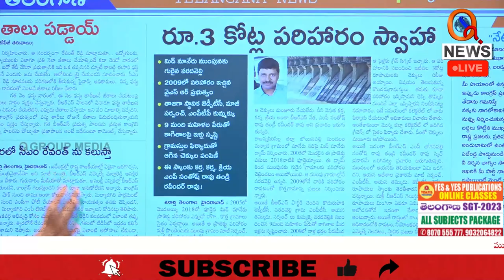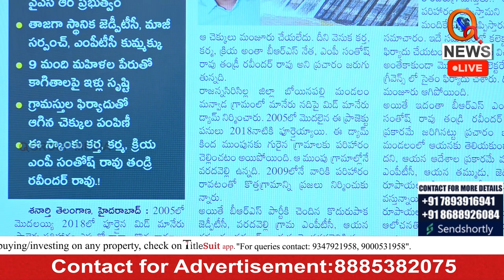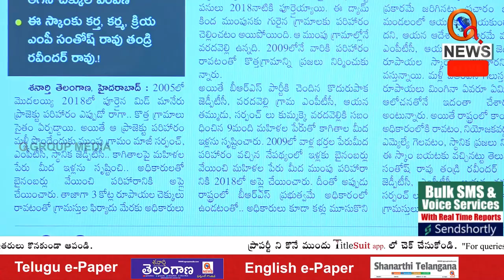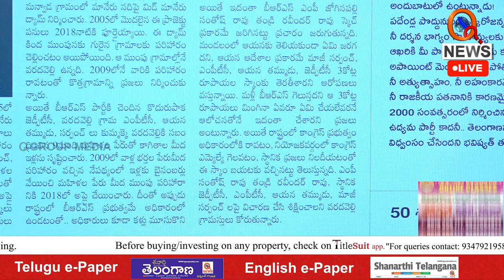ఎంపీ సంతోష్ రావు తండ్రి రూ.3 కోట్ల స్కాం| Teenmarmallanna | Qnews